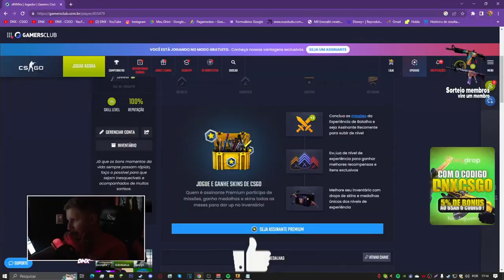GUIA PARA SUBIR DE PATENTE NO CS:GO (MELHORES DICAS)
COMO UPAR PATENTE NO CSGO (RÁPIDO E FÁCIL)
- hoje vou passa um guia para vocês uparem de patente ou intender como funciona para você upa dentro do csgo e sair do prata e chegar ao global eu confio, com as dicas do canal dnx csgo vai dar bom!

GUIA PARA SUBIR DE PATENTE NO CS:GO (MELHORES DICAS) UPAR PATENTE NO CS